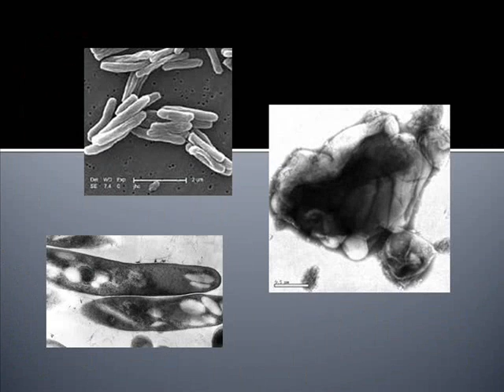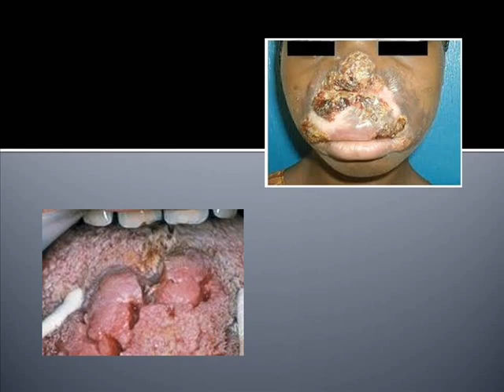Tuberculosis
Well, here it is! Part of my TB project. Yes, I know it's just a bunch of pictures with music. xD My partner and I were playing it in the background as we read or little script-y-mabobs and explained the information to the class/teacher. The video was for *pause, turns head sharply to the side, breathy voice* dramatic effect. . . . I am a dork. xP